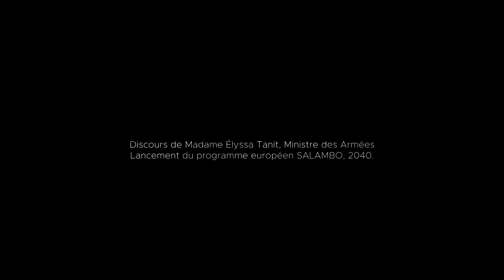Lancement du programme SALAMBO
Découvrez le discours prospectif de la ministre des armées, madame Élyssa Tanit à l'horizon 2040.

Avec : Anne Paris
Chef opérateur : Charles Lesur
Assitant caméra : Jean-Baptiste Lesur
Chef électricien : Clément Clareton
Ingénieur du son : Colin Barthe
Décor : Anna Le Thoër
Maquillage : Marine Lebrun
Sound Design : William Mazure

Une initiative de l'Agence Innovation Défense